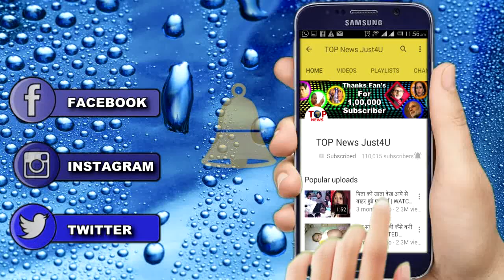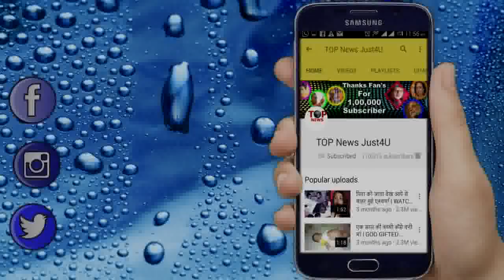YHM SEASON2: आदी के सामने आया ALIYA-NIKHIL के रिश्ते का सच || CRACK AMID ADI-ALIYA RELATION